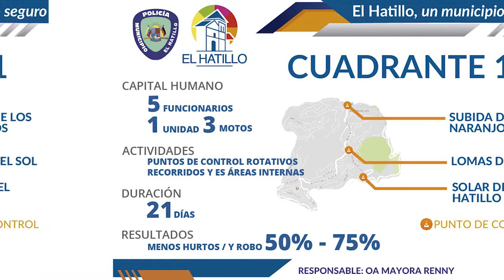Plan especial de patrullaje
Con la incorporación de nuevas patrullas, realizamos patrullaje en distintas zonas del municipio. La seguridad es importante para nuestros vecinos.